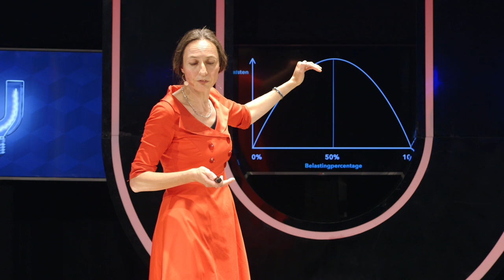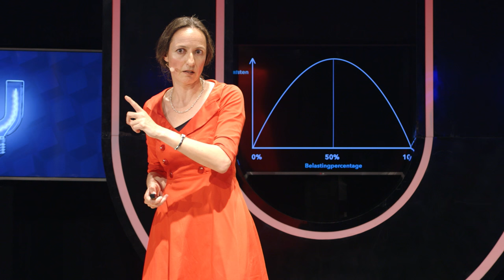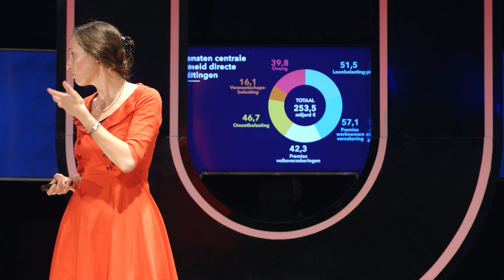(3/5) Waarom moet jij zoveel belasting betalen?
"Leuker kunnen we het niet maken, wel makkelijker." Tja, dat belastingen nodig zijn om wegen, onderwijs en de zorg te betalen, snappen we allemaal wel. Maar kan dat geld niet ergens vandaan worden gehaald? Fiscaal econoom prof. dr. Sigrid Hemels (Erasmus University) vraagt zich in dit college af hoe vol de schatkist van de staat moet zijn en wie die idealiter zou moeten vullen.

Deze week in Universiteit van Nederland:

prof. dr. Sigrid Hemels
Erasmus University

Sigrid Hemels (Eramus University) heeft het als fiscaal econoom tot haar persoonlijke missie gemaakt om het onderwerp 'belasting' uit het verdomhoekje te halen. Vol enthousiasme vertelt ze erover en voor de gelegenheid beschikt ze in dit college zelfs over een replica van het koffertje van Lieftinck: het allereerste koffertje met de Miljoenennota!

Meer weten?
Klik hier voor meer informatie!